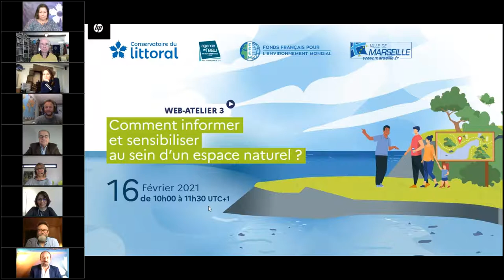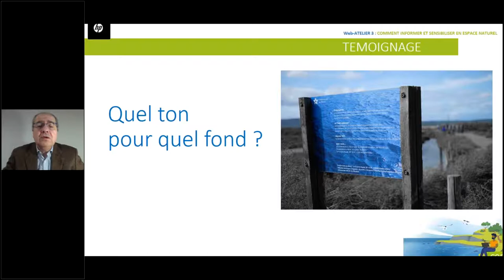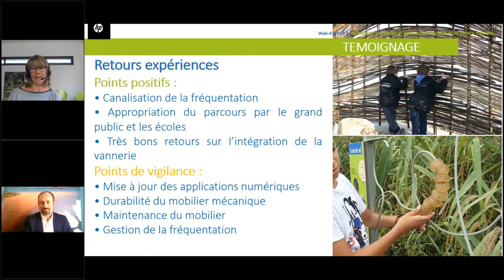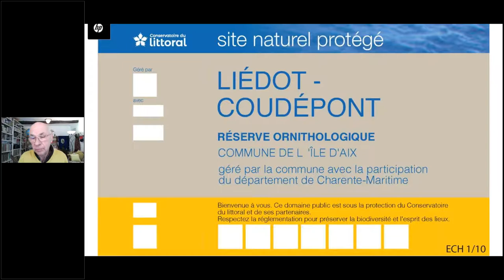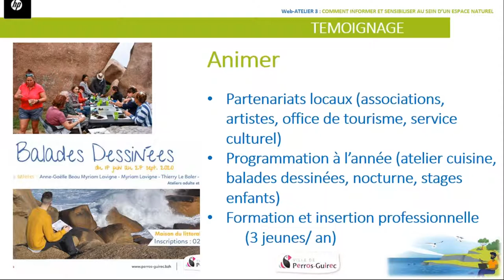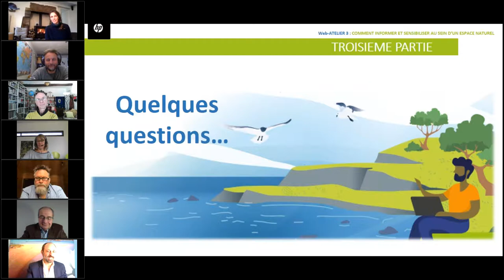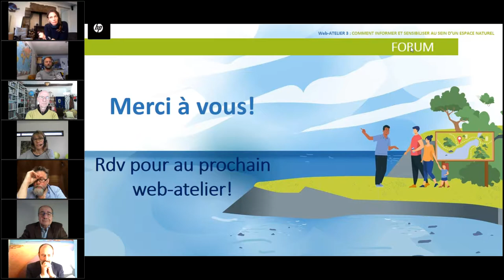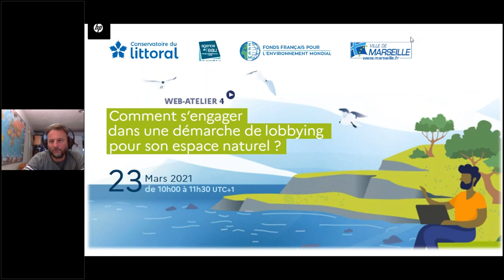Web atelier #3 Comment informer et sensibiliser au sein d'un espace naturel ?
Comment passer du diagnostic à la mise en place d'une stratégie de communication sur un espace naturel ? Quels outils utiliser ? Comment adapter ses messages aux différents publics visés ?
Ces questions vous intéressent ? Visionnez les conseils et témoignages des experts présents lors de cette 3e web-atelier.
Les présentations se sont poursuivies par un moment d'échange entre nos intervenants et les participants, durant laquelle vous avez pu poser vos questions directement à nos experts !

Cette session s'inscrit dans le cadre du cycle porté par le Conservatoire du littoral, avec l'accompagnement technique de L'Agence Nature et le soutien de la Ville de Marseille, du Fonds Français pour l'Environnement Mondial FFEM, et de l'Agence de l'eau Rhône Méditerranée Corse.

Avec : Dune Academy, La Maison De La Nature LATTES, Maison du Littoral de Ploumanac'h, Agence Rocambole